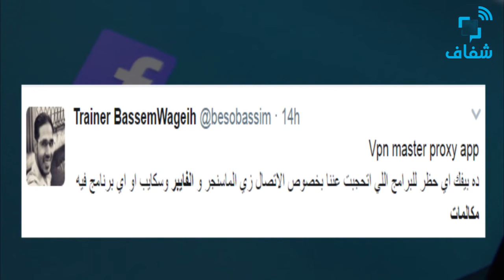شفاف | حظر "المكالمات المجانية" عن التطبيقات الشهيرة يثير التساؤلات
توقفت الخدمات الصوتية لبرنامج فيسبوك مسنجر وفايبر ولاين وسكايب أمس الخميس مما أثار استياء المستخدمين.

• إعداد وتنفيذ: شيماء الملاح